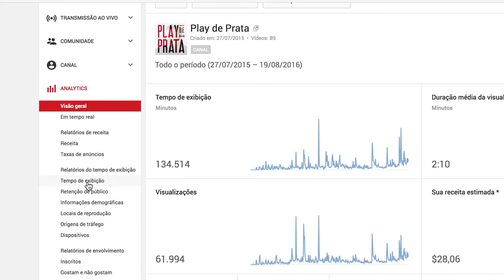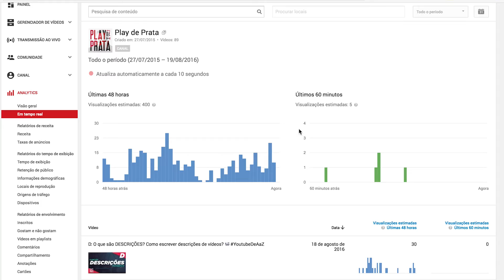E: O que são as ESTATÍSTICAS do seu canal? 📹 Youtube De A a Z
Existem muitas informações nos Analytics do seu canal no Youtube. É importante saber analisar as estatísticas do seu canal. Lendo as estatísticas, você consegue saber o desempenho de cada vídeo dele.

Você analisa as estatísticas do seu canal?

Todo canal do YouTube tem uma aba chama Analytics, e é ali que ficam todos os dados do canal, as estatísticas do seu canal, desde os simples views dos vídeos até mesmo os dados de quanto tempo as pessoas passam assistindo o seu canal.

É por isso que para tudo o que você criar, você precisa ANALISAR, LER e ENTENDER os dados do seu canal.

Comece analisando uma métrica e entendendo o quanto ela ajuda o seu canal, como por exemplo: o número de inscritos da última semana no seu canal comparado com a semana anterior.

😱 Não tenha medo dos dados e do Analytics do seu canal, são eles que podem direcionar a linha do seu conteúdo. É com a estatística do Youtube que você pode entender como a audiência está reagindo ao seu conteúdo, e trabalhar pra sempre manter sua qualidade.

/// CRÉDITOS DO YOUTUBE DE A A Z
Criação e Edição: Camilo Coutinho

• Sony FS7
• Chromakey
• 2 softbox no ator
• 2 softbox no Chroma
• 1 luz de recorte
• Lente 40 mm pancake
• Rode VideoMic
• Gravador Sony H4N
• Adobe Premiere
• Adobe After Effects
• Adobe Photoshop
• Adobe Audition

/// CURSOS DO PLAY DE PRATA
Aprenda como melhorar os seus vídeos com diversos cursos oficial do Play de Prata com Camilo Coutinho